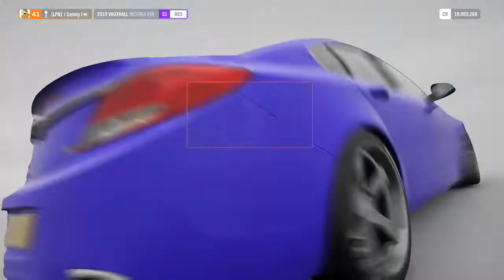Forza Horizon 4 -- Car-Pass-Car: Vauxhall Insignia VXR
28b1145f-5cdc-4852-aa9c-af04f3751c86.mp4